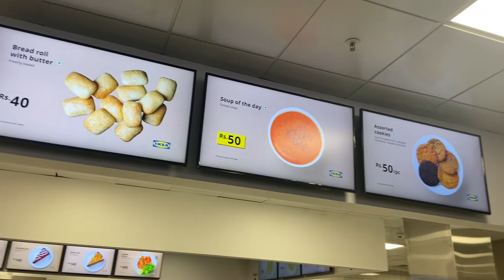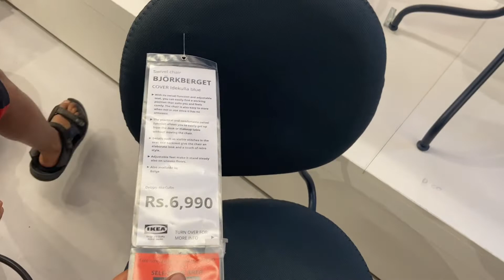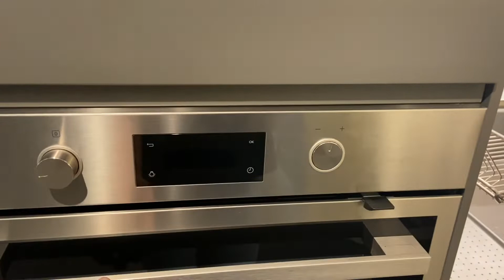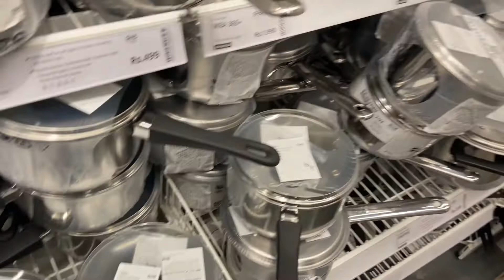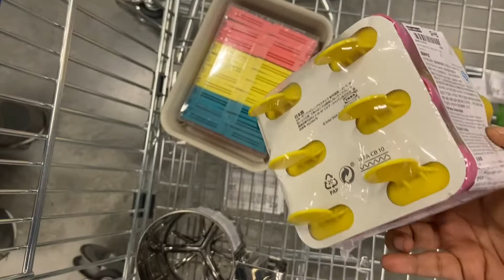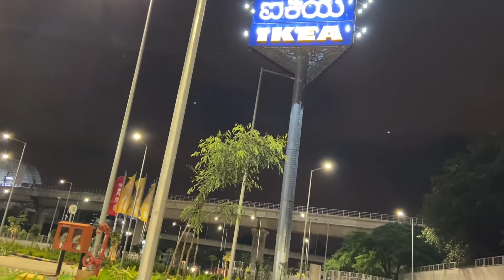IKEA Shopping @Bengaluru || Saranya Sudhagar || SS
Hi Friends, In this Video we will be seeing an Shopping Tour @Ikea Bengaluru